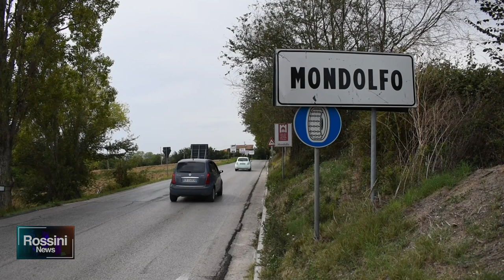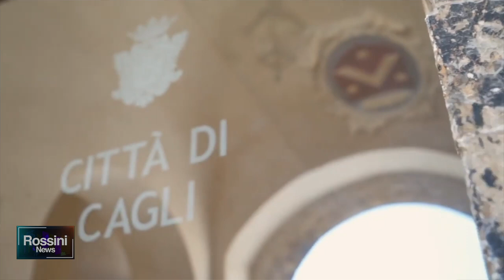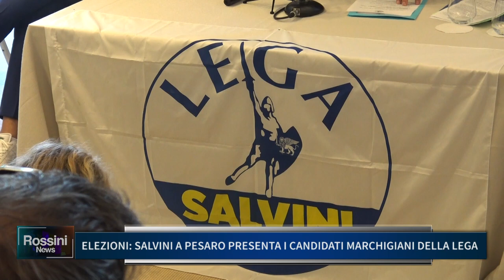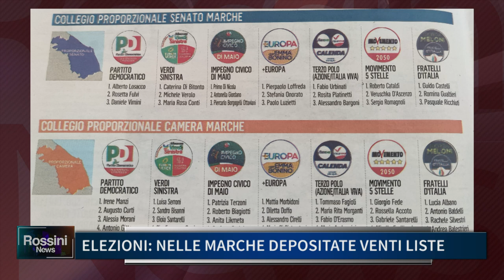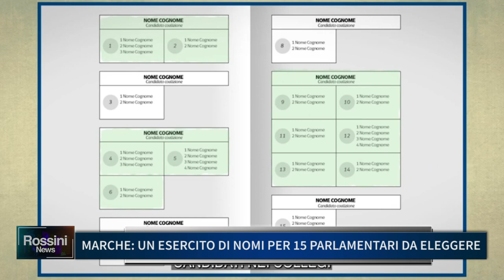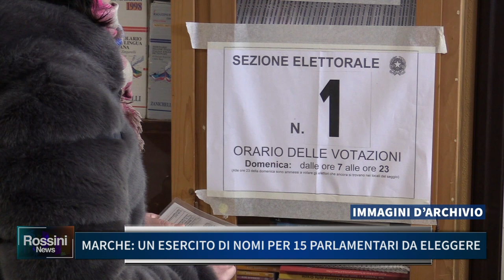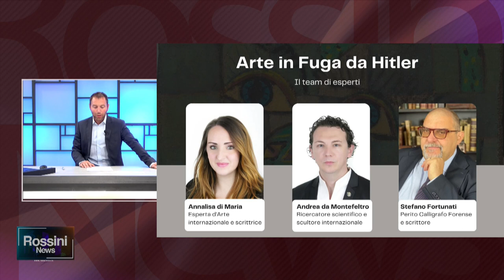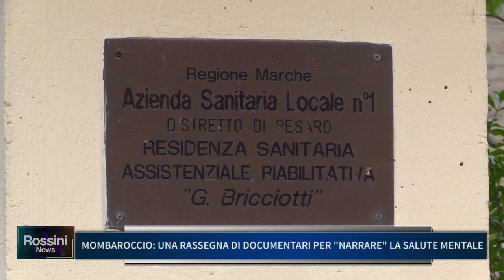ROSSINI NEWS 23 AGOSTO 2022